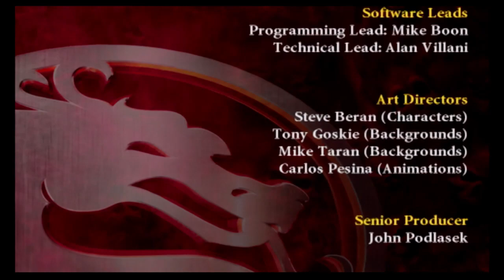Edgey Plays Mortal Kombat Armageddon: Meat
Meaty Loaf!